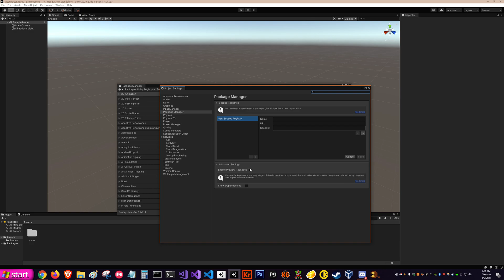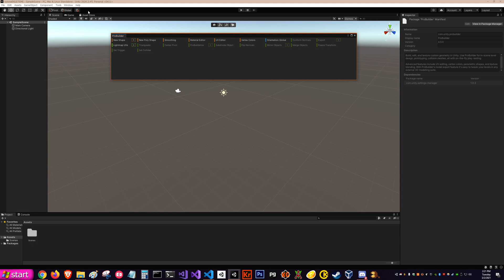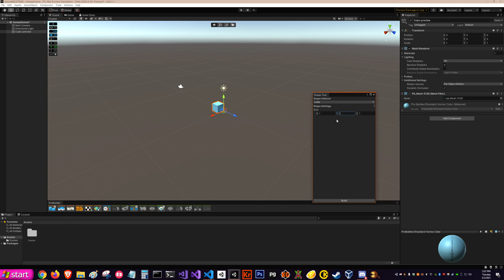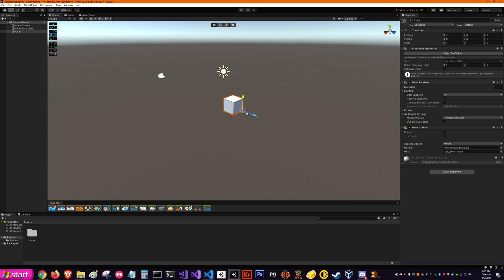How To Install ProGrids and ProBuilder in Unity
Hopefully this should help someone.